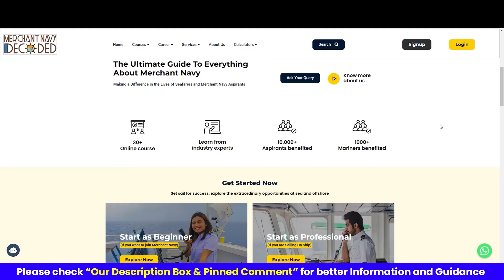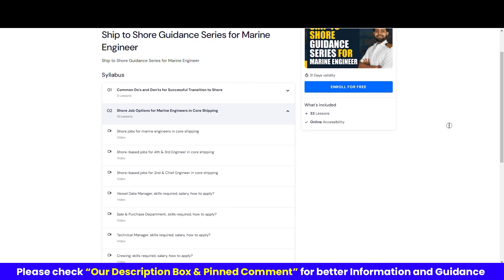What are the Job options for Marine Engineers at shore outside Shipping Industry? | Ship To Shore